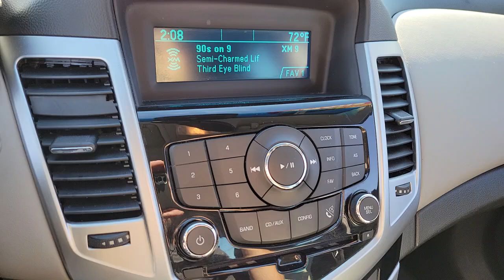2015 CHEVROLET CRUZE Henderson, Las Vegas, Laughlin, St George, Flagstaff, NV H220362A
SUMMIT WHITE [LISTING TYPE] 2015 CHEVROLET CRUZE available in Henderson, Arizona at Findlay Honda Henderson. Servicing the Las Vegas, Laughlin, St George, Flagstaff, NV area.
2015 CHEVROLET CRUZE 4DR SDN AUTO LS - Stock#: H220362A - VIN#: 1G1PA5SHXF7209167

Excellent Condition, CARFAX 1-Owner. JUST REPRICED FROM $11,984. CD Player, Onboard Communications System, Smart Device Integration, iPod/MP3 Input, ENGINE, ECOTEC 1.8L VARIABLE VALVE TI... TRANSMISSION, 6-SPEED AUTOMATIC, ELEC... CLICK ME!br /br /KEY FEATURES INCLUDEbr /Satellite Radio, iPod/MP3 Input, CD Player, Onboard Communications System, Smart Device Integration. MP3 Player, Keyless Entry, Steering Wheel Controls, Child Safety Locks, Electronic Stability Control. br /br /OPTION PACKAGESbr /TRANSMISSION, 6-SPEED AUTOMATIC, ELECTRONICALLY CONTROLLED WITH OVERDRIVE, ENGINE, ECOTEC 1.8L VARIABLE VALVE TIMING DOHC 4-CYLINDER SEQUENTIAL MFI (138 hp [102.9 kW] @ 6300 rpm, 125 lb-ft of torque [168.8 N-m] @ 3800 rpm). Chevrolet LS with Summit White exterior and Jet Black/Medium Titanium interior features a 4 Cylinder Engine with 138 HP at 6300 RPM*. Serviced here, Non-Smoker vehicle br /br /EXPERTS RAVEbr /Edmunds.com's review says The Cruze's cabin has a classy two-tone color scheme and looks more upscale than many of its competitors.. br /br /A GREAT TIME TO BUYbr /Was $11,984. br /br /Pricing analysis performed on 11/11/2021. Horsepower calculations based on trim engine configuration. Please confirm the accuracy of the included equipment by calling us prior to purchase. br /
Brakes, 4-wheel antilock,Daytime Running Lamps,Air bags, frontal and knee for driver and front passenger, side-impact seat-mounted and roof rail for front and rear outboard seating positions includes Passenger Sensing System (Always use safety belts and child restraints. Children are safer when properly secured in a rear seat in the appropriate child restraint. See the Owner's Manual for more information.),Safety belts, 3-point, all seating positions, front height adjustable,Safety belt pretensioners, driver and front passenger, dual,Door locks, rear child security,LATCH system (Lower Anchors and Top tethers for CHildren), for child safety seats,Trunk emergency release handle,Seat adjuster, driver 6-way manual,Seat adjuster, front passenger 6-way manual,Seat, rear 60/40 split-folding with adjustable head restraints on outboard positions,Steering column, tilt and telescopic,Steering wheel, 3-spoke, comfort grip,Oil life monitoring system,Compass display,Center stack, integrated with ambient LED back lighting,Windows, power with Express-Down on all,Theft-deterrent system with anti-theft alarm and engine immobilizer,Air conditioning, single-zone electronic includes air filter,Rear air ducts, floor mounted,Defogger, rear-window, electric,Cup holders 2 in front center console, 2 in rear seat armrest and 1 bottle holder in each front door panel (Rear seat armrest not included.),Mirror, inside rearview manual day/night,Visors, driver and front passenger vanity mirrors,Assist handles, driver, front passenger and rear outboard,Lighting, interior dome with theater dimming, dual map lights, illuminated trunk area,Convenience hooks, rearEnhanced Acoustic Package,Audio system feature, 6-speaker system,Tires, P215/60R16, all-season, blackwall, low rolling resistance,Tire, compact spare and spare wheel, includes jack and lug nut wrench,Headlamps, halogen composite with automatic exterior lamp control and delay feature,Lamp, LED center high-mounted stop/brake (CHMSL),Mirrors, outsi